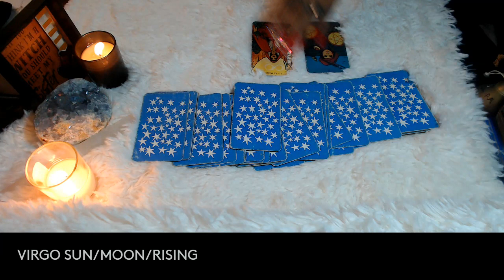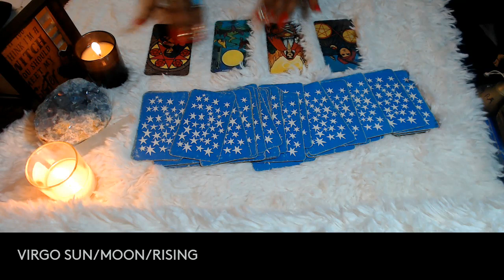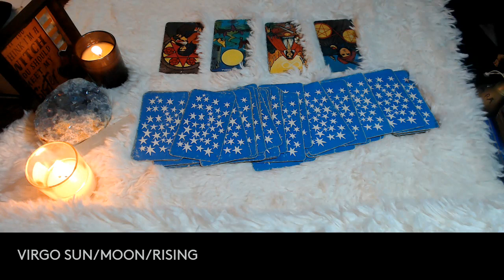VIRGO- APRIL 2022 "FANTASIZING MUCH"